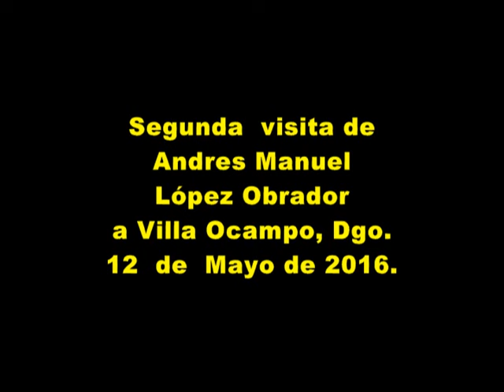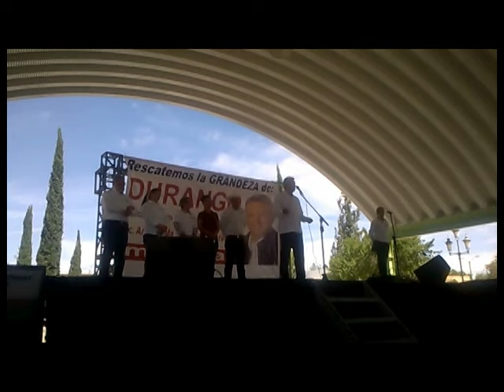Andres Manuel López Obrador MORENA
Segunda visita a Villa Ocampo 12 de mayo de 2016.